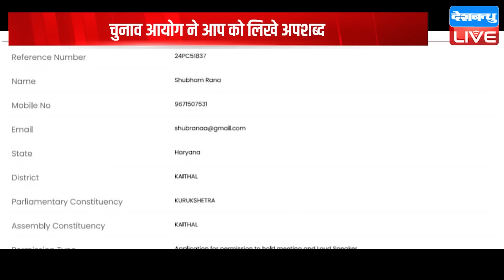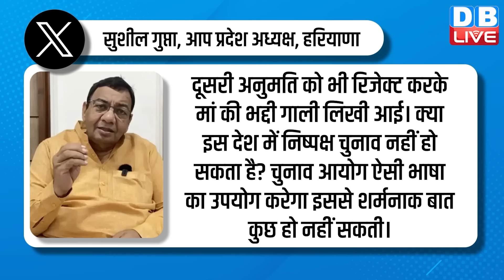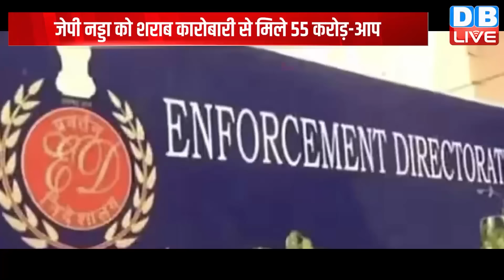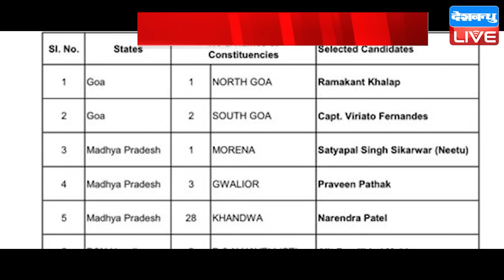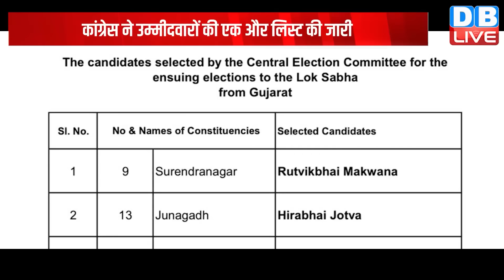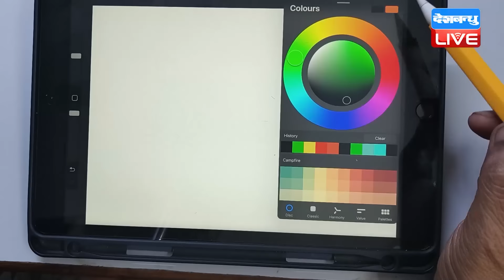din bhar ki khabar | news of the day, hindi news india | Rahul Bharat jodo nyay yatra News